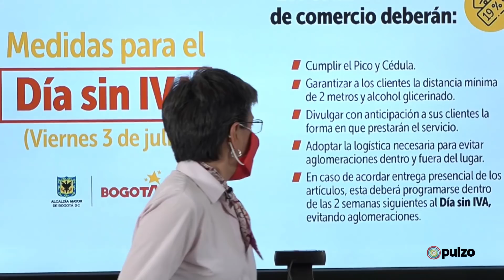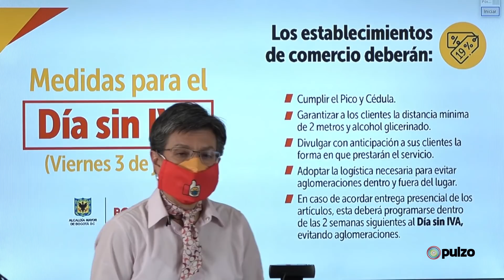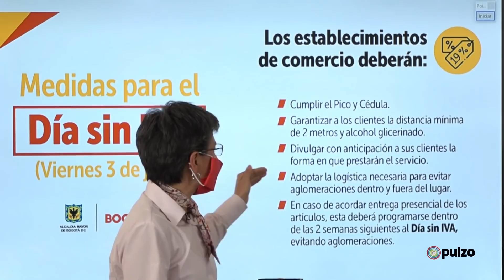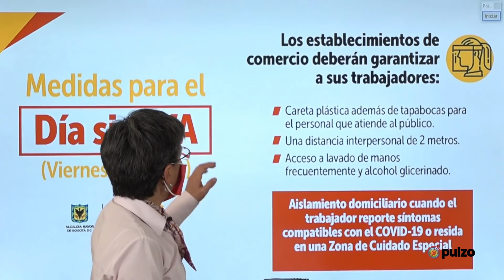¿Al fin qué: habrá o no pico y cédula en Bogotá en el segundo día sin IVA?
La alcaldesa Claudia López anunció nuevas medidas para evitar aglomeraciones y nuevos contagios durante la jornada de descuentos de este viernes 3 de julio. Somos un medio digital que ofrece contenido sobre diversos temas, incluyendo noticias de actualidad, política, deportes, entretenimiento, tecnología y más. Pulzo se destaca por su cobertura de noticias en tiempo real, con formatos en vivo y breaking news o última hora.